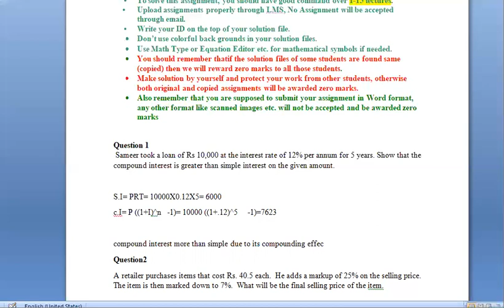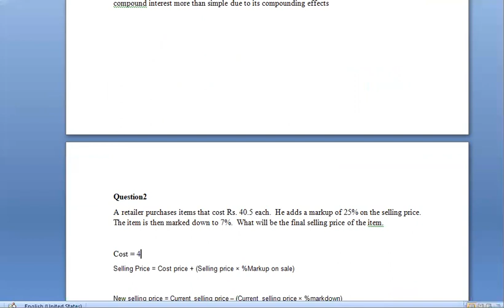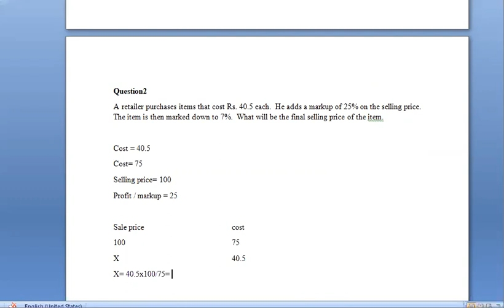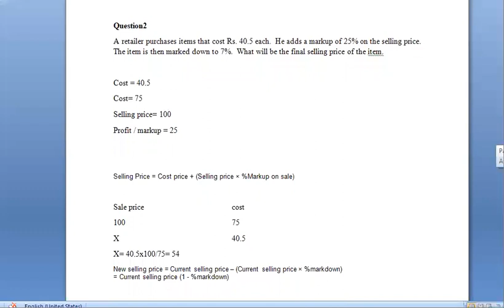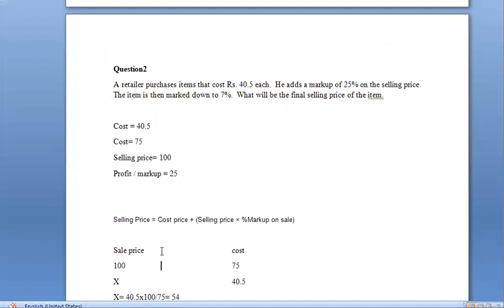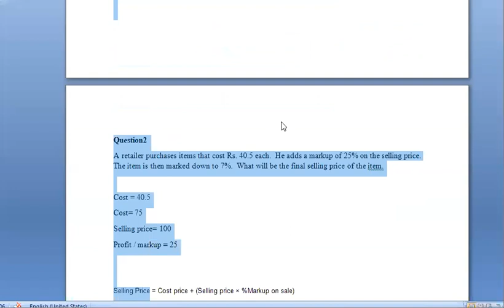Math302 Assignment 1 Solution Spring 2020 | Grand Quiz of Math302 and Mgt101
maths302 assingment 1 spirng 2020

mths302 assingment
maths302 quiz spring 2020
maths302 gdbs spring 2020
maths302 lectures

I.COM AIOU
B.COM AIOU

skype: hasnaat121